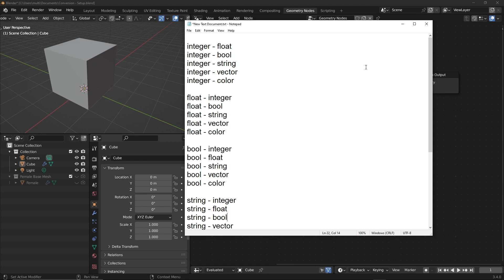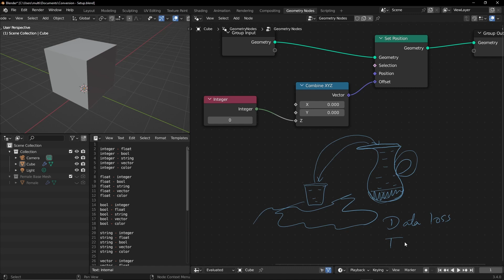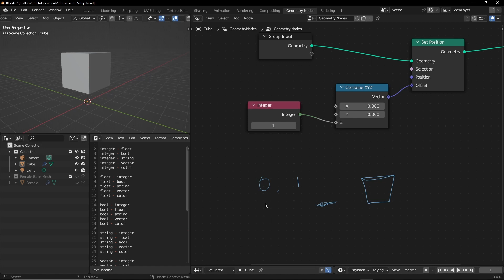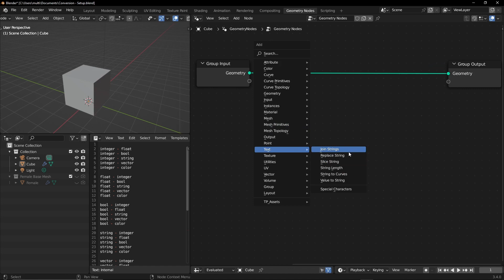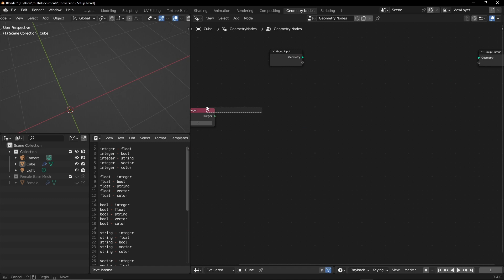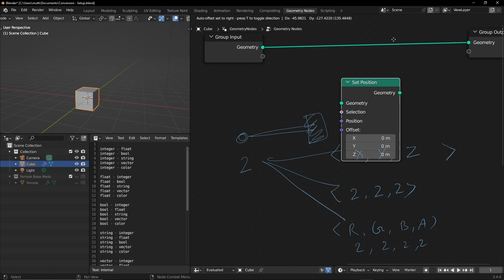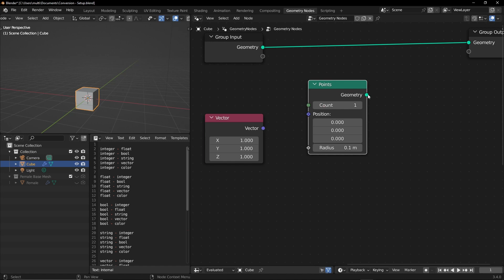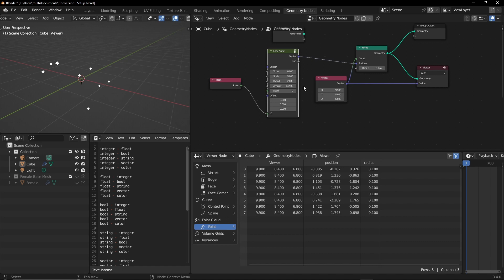Data Conversion | Geometry Nodes Basics हिंदी में - 07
जब एक डाटा टाइप दूसरे डाटा टाइप में कन्वर्ट होता है, उदाहरण के लिए अगर हम इन्टिजर को फ्लोट में कन्वर्ट करे तो क्या होगा। ज्योमेट्री नोड्स में डाटा कन्वर्शन को बिना समझे इस्तेमाल करना अँधेरे में तीर चलाने के बराबर है।
आज हमलोग डिटेल में इसको समझेंगे।